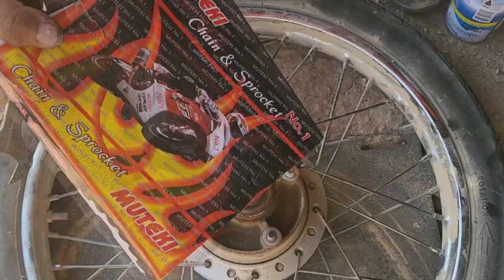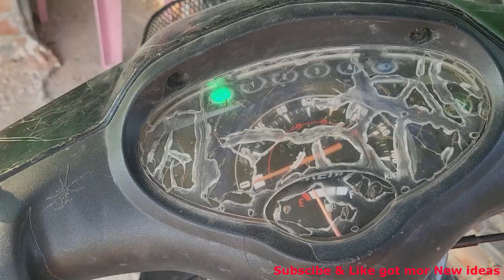How to Repair and change the rhythm of motorcycle and mignon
+ 👉How to Repair and change the rhythm of motorcycle and mignonTo repair and change the rhythm of a motorcycle and mignon, you will first need to diagnose the issue. Check for any loose or damaged parts, as these can affect the rhythm of the engine. Next, you may need to adjust the carburetor or replace the spark plugs to improve the engine's performance. It's also important to regularly clean and maintain the motorcycle or mignon to prevent any future issues with the rhythm. If you're unsure about how to repair or change the rhythm of your vehicle, it's always best to consult a professional mechanic for assistance.
+ 👉rubber hoses
+ 👉sa
+ 👉creative
+ 👉pampu
+ 👉crafts
+ 👉diy
+ 👉DIY+SA
+ 👉Homemade
+ 👉Making
+ 👉Creative
Welcome to my DIY channel DIY SA
For showing electrical system and repair
Show you some things you can do at home
Looking to spruce up your home with The world flair? In this video, we showcase the best DIY Creative home decor ideas that you need to try now! From ideas colors to unique textures, these projects will add a touch of Creative style to your living space. Get ready to get creative and transform your Tool with these inspiring DIY projects!